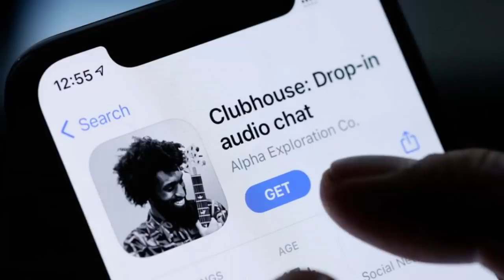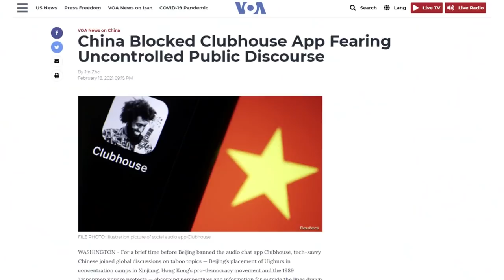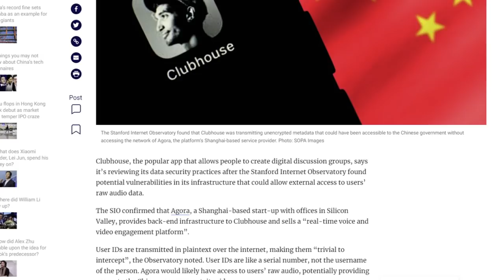Clubhouse Data Breach Explained | Malayalam | Aswin Madappally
Clubhouse is an invitation-only social media app for iOS and Android where users can communicate in voice chat rooms that accommodate groups of thousands of people. The audio-only app hosts live discussions, with opportunities to participate through speaking and listening. Wikipedia
Developer(s): Alpha Exploration Co
Original author(s): Paul Davison, Rohan Seth
Initial release: March 2020
Operating system: iOS, Android (beta)
Size: 74.8 MB

Thanks to @SanufMohad for the contents.